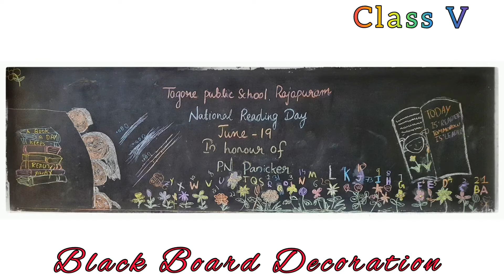Black Board Decoration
Reading week competition
Tagore Public School Rajapuram